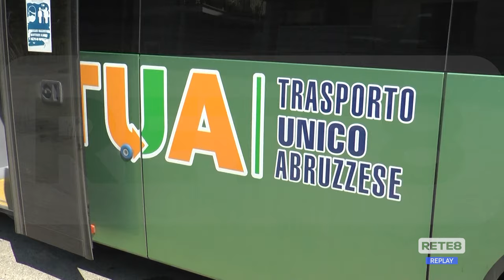Autobus - Aggressioni al personale, sindacati: "Ora basta"